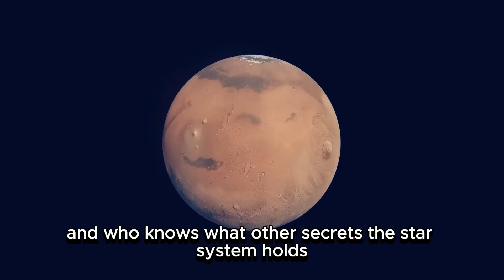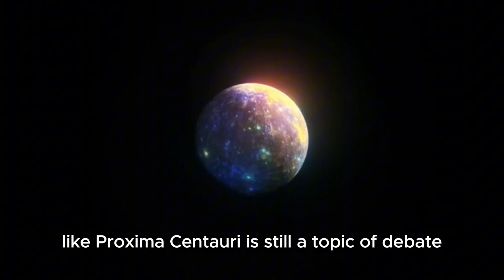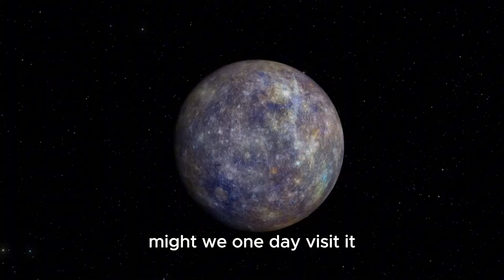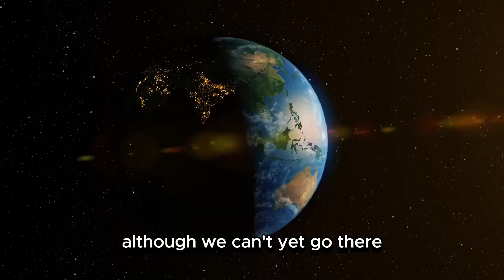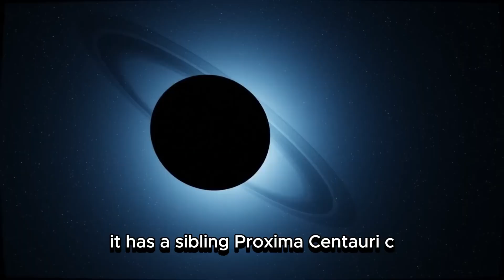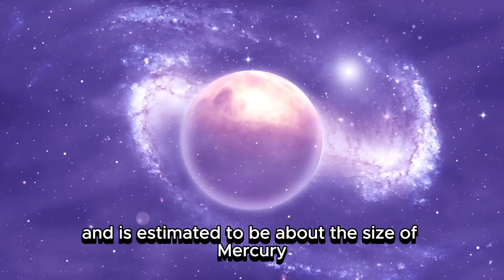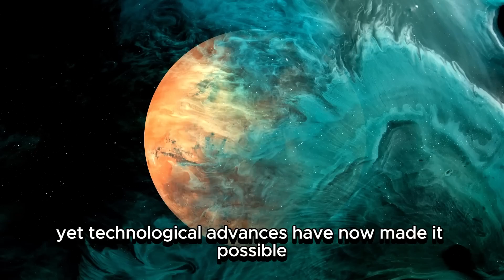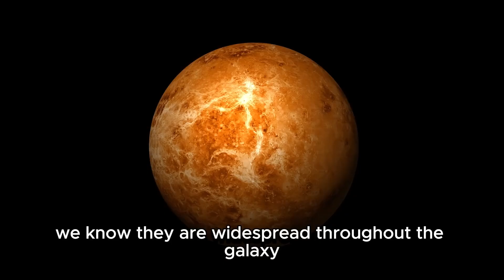James Webb Telescope Announces Clearest Image of Proxima B s Surface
🌌 “We’ve never seen another world this clearly... until NOW.”
The James Webb Space Telescope has just revealed the clearest image ever of Proxima B’s surface — and what it shows is blowing scientists' minds. Is this the closest Earth-like world... or something far more mysterious?

In this stunning episode, we dive into:

🪐 First-ever surface details of Proxima B — in ultra-clarity
📡 What JWST's imaging reveals about its terrain and atmosphere
🌫️ Evidence of clouds, light patterns… and possible tectonic activity?
🌍 Could this rocky exoplanet be a second Earth just 4.2 light-years away?
🔭 How this breakthrough changes the search for alien life

🚀 Get ready to witness what humanity has only dreamed of... another planet’s face.